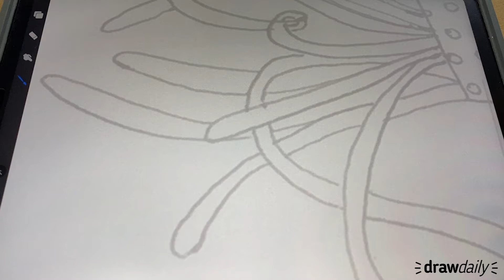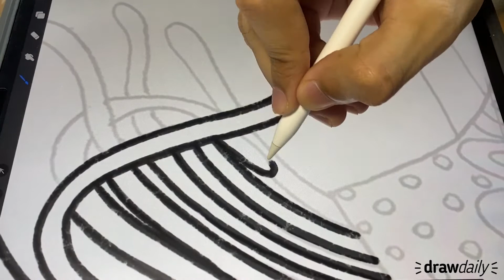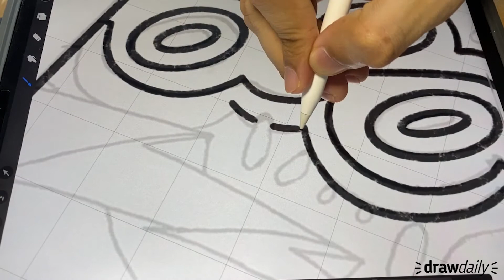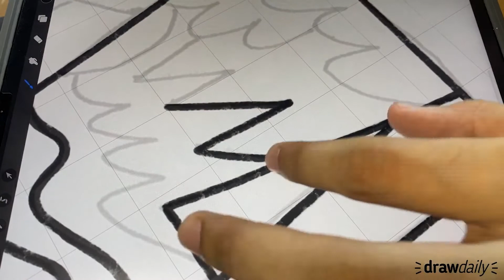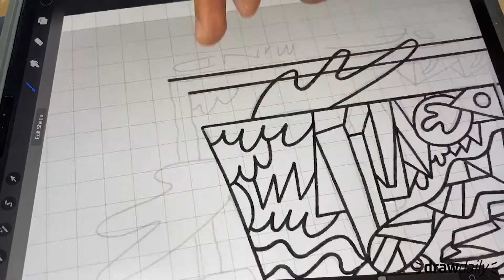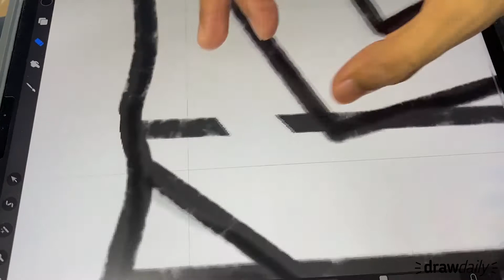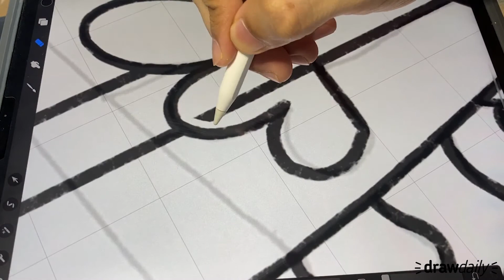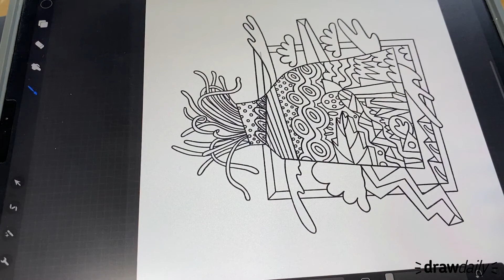daily drawing - 15 - meditative drawing | digital art therapy | satisfying art video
Tools I used:
Drawing is fun so
keep drawing, keep creating! :)